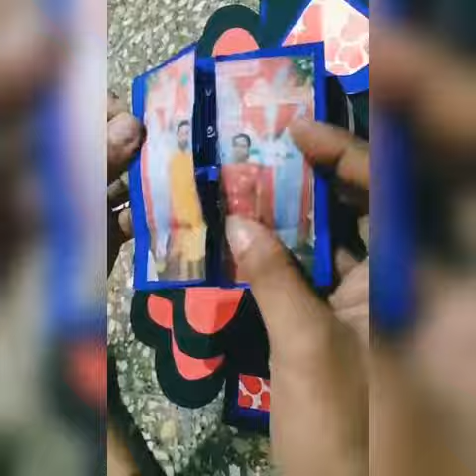EN:- 13 !! Craft by Elvira Dsouza !! Eyes of talent by Sai digambar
🔥 Shri Sai digambar sports and cultural club Assagao - Goa 🔥

👀 *Eyes of talent*  👀
"By Sai Digambar"

Entry_Number -13

Name - Elvira Dsouza

Talent - craft artist

- Competition is open To All (Dancers, singers, musicians, comedians, Actors etc)✅

-  Free entry😎

- Send your video to (WhatsApp) 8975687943 /  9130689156📲

⭕Time Limit :- Minimum 1 min - maximum 10 min ⭕

Video will be uploaded to our YouTube channel 🛑

- judgement will be based on 50℅ likes + 50℅ by judges 🔥🔥

1st place 2000 🥇
2nd Place 1500🥈
3rd place 1000🥉
(Money will be digitally transferred to your account)

E-certificate to all participants🏵️

Follow Team Sai digambar